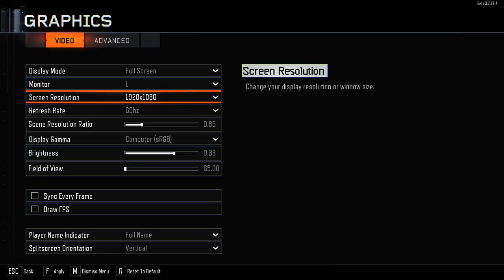CALL OF DUTY BLACK OPS 3 BETA 1ST PLACE!!